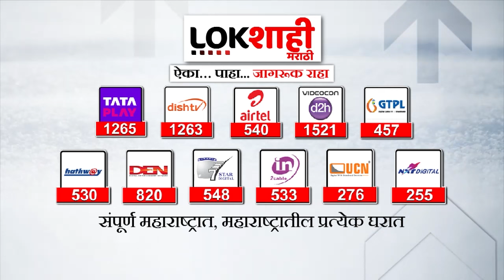Sanjay Kakde : 'लोकसभा लढण्यासाठी भाजपकडून दहा जण इच्छुक' | BJP | Maharashtra Politics